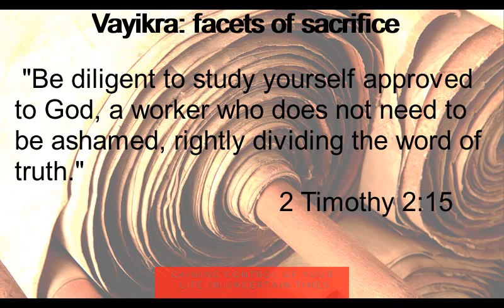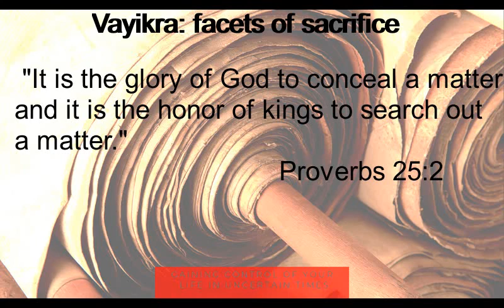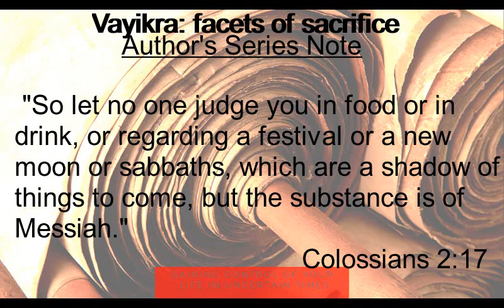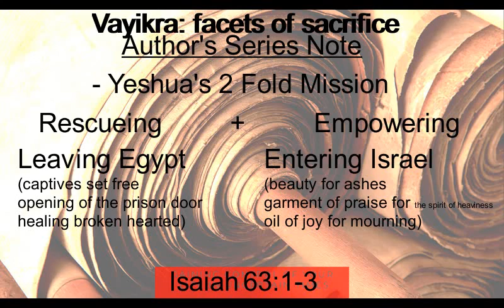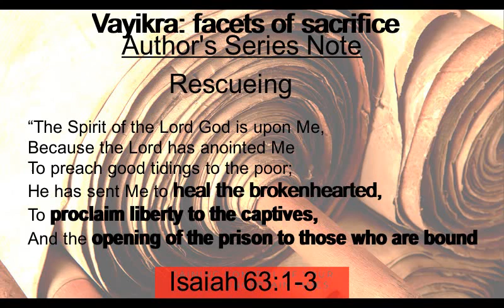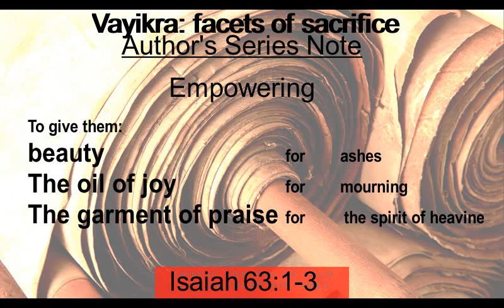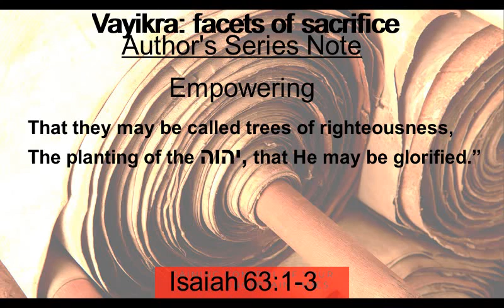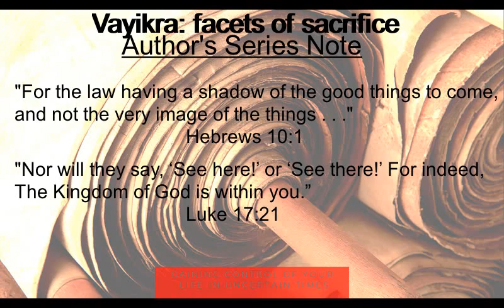Vayikra Pt1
CONNECT!

VOLUNTEER!

Video Editors
Social Media Marketing Peeps
Writing Editor's
Guest Spotlight organizers